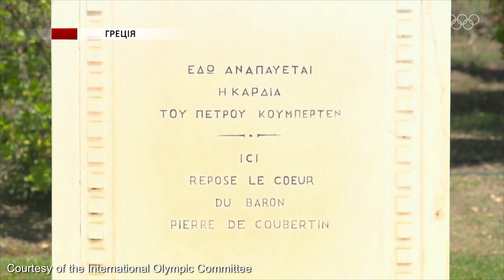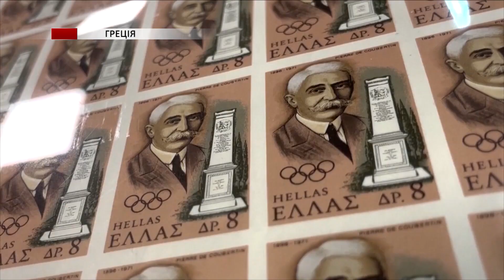П’єр де Кубертен: Олімпіада повертається в місце народження батька сучасних ігор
Перший факелоносець Олімпіади в Парижі віддав шану батькові сучасних Ігор — П'єру де Кубертену. Барон був рушійною силою сучасних Ігор і як голова Міжнародного олімпійського комітету керував Олімпіадою в Парижі рівно 100 років тому.